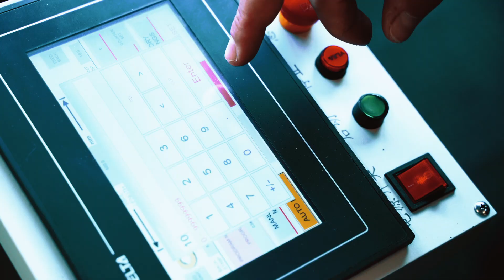ABOUT THOR COMPANY. Active exhaust system THOR.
For a completely new sound of your car, we created THOR - the most powerful electronic exhaust system. Maximum ease of use and control: just connect THOR to your car's CAN bus and enjoy the exhaust sounds of your favorite supercars.

Lively, three-dimensional, detailed picture of the sound - all this is about the THOR speaker. Thanks to the new speaker, the speaker reproduces the sound of any exhaust as realistically as possible, creating the absolute effect of supercar presence.